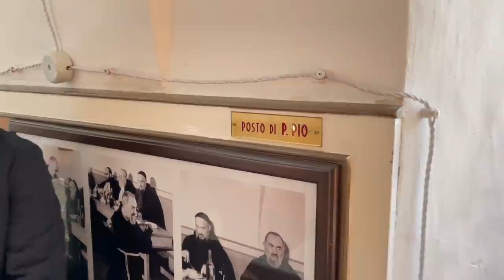Padre Pio si commuove